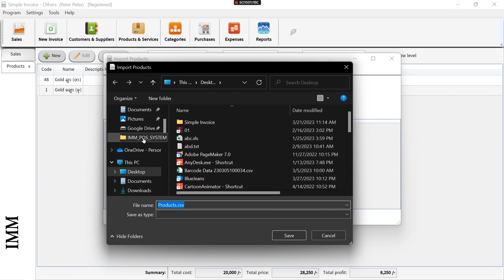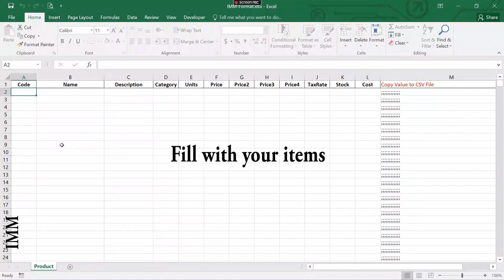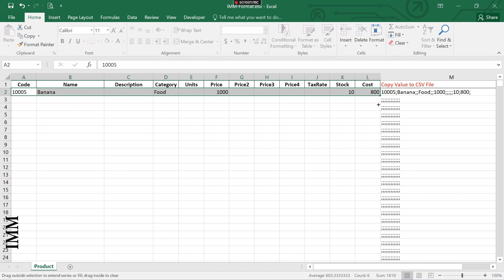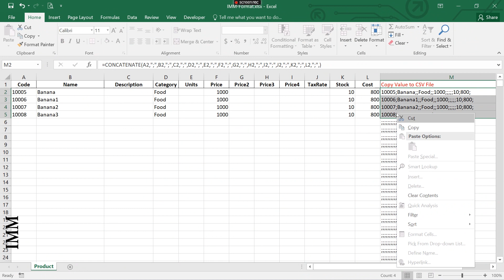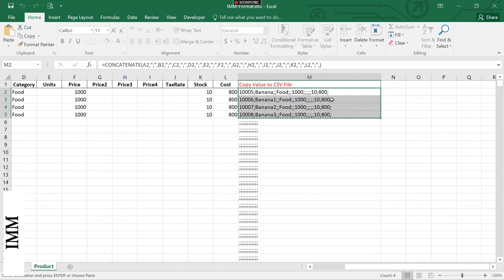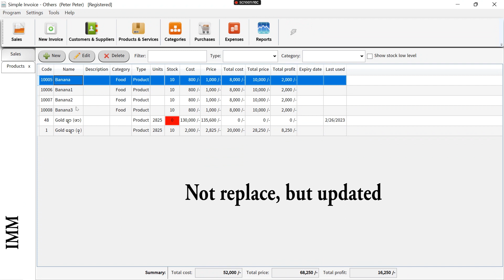CSV Import (Excel File Import)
IMM-Format ထဲ data တွေကူးယူတဲ့အခါမှာ Valu ကိုပဲ Paste ချပါ။

မြန်မာစာမပေါ်ပါက csv file - Save As - csv utf-8 ဖြင့် Save ပါ။

csv file ထဲမှာ special Character များ သုံးလို့မရပါ ဥပမာ - ", -, =, {}, @, စသဖြင့်မရပါဘူး၊ data ထဲမှာ ပါမယ်ဆိုရင် Omitted Error တက်နိုင်သည်။

Download မရရင် link ကို copy ကူးပြီး New Tap မှာ Paste enter လိုက်ပါ
comment မှာလည်း link ချပေးထားပါတယ်။

Item 100 ကျော်တယ်ဆို IMM-Format မှာ Formula ဆွဲချဖိို့ မမေ့နဲ့နော် 💠e